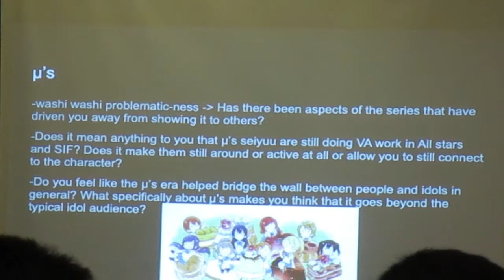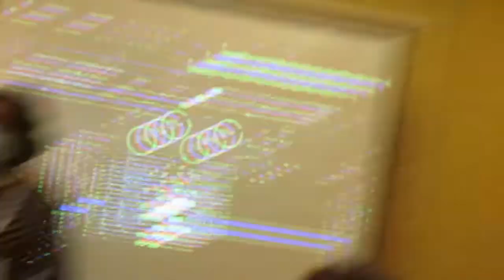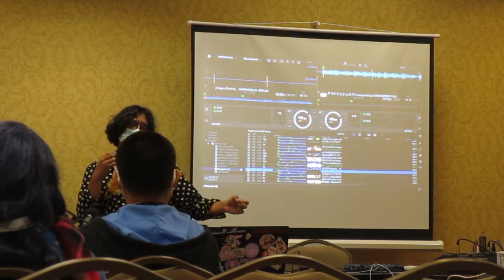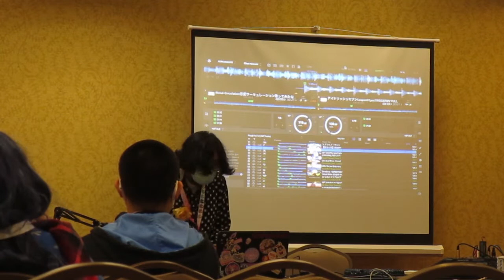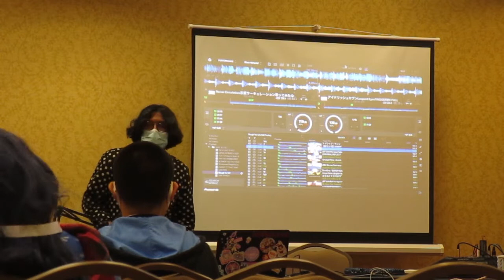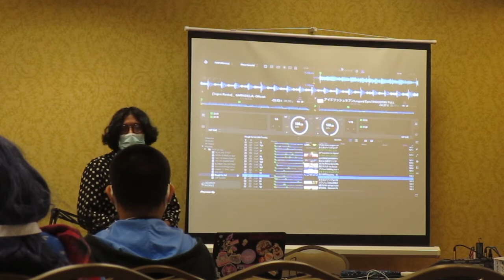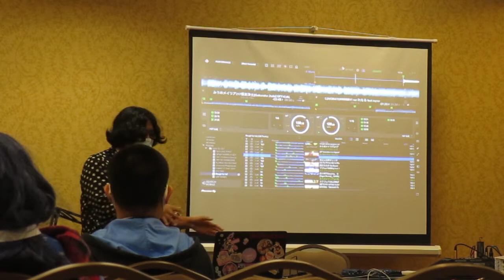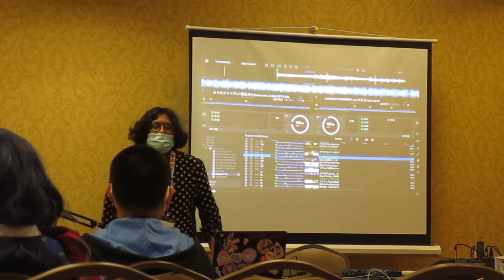Northwest Idolfest 2021 Vlog Thingy - Day 2 Part 1